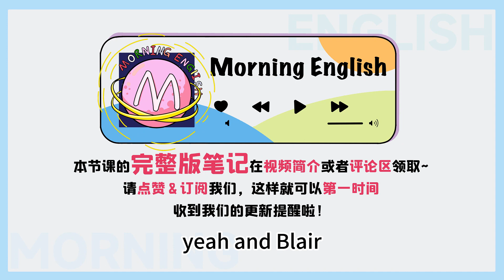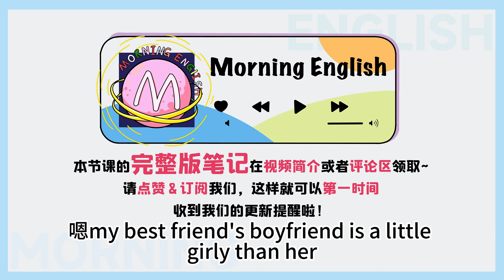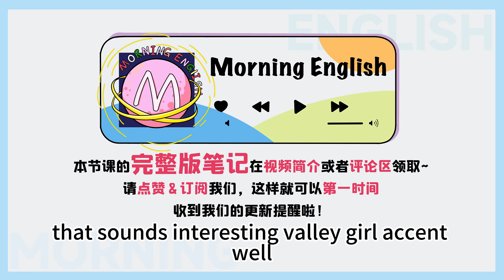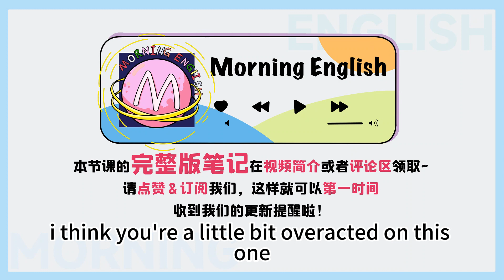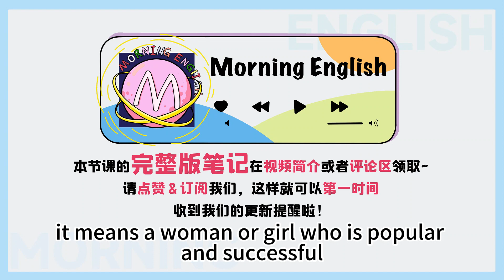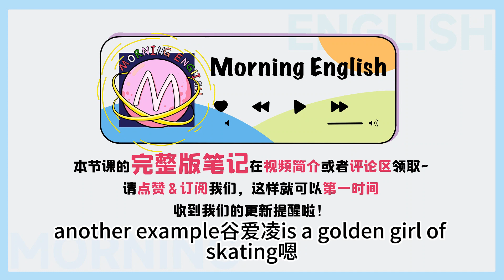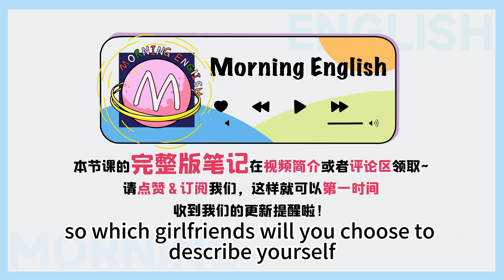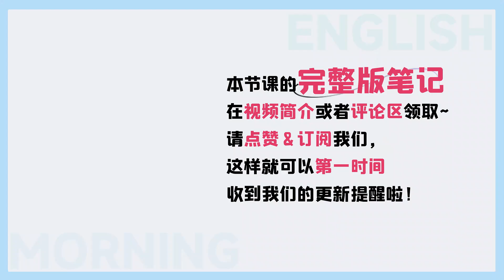女漢子、軟妹的英文是？